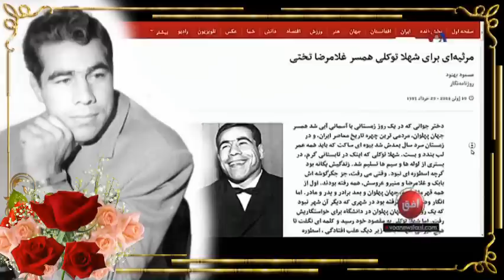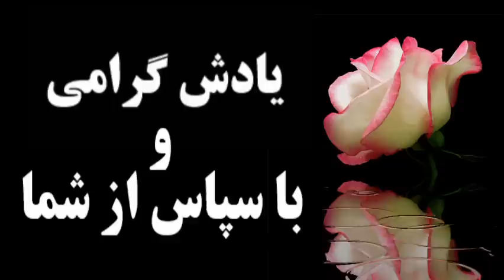VOA Persian, غلامرضا تختى « خودکشى يا زورکشى » ايران ؛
دروغی که در این برنامه از زبان مجری نادان برنامه (پیام یزدیان) شنیده میشود که گویا دیدار تختی با آیت الله ابوالقاسم کاشانی انجام شده و بدبختانه جناب حسین قاضیان همان دروغ پیام یزدیان را بازگو میکند! ـ
حال چرا این گفته « دیدار تختی با آیت الله ابوالقاسم کاشانی که عامل بسیار موثر در کودتا 28 امرداد » بوده ، بسیار دور از واقعیت است! ـ
آیت الله ابوالقاسم کاشانی بهمراه فداییان اسلام و مظفر بقایی و مکی و حزب زحمتکشان و حتی آیت الله بروجردی و شیخ فلسفی و آیت الله بهبهانی از دشمنان فعال دکتر محمد مصدق و جبهه ملی شده بودند و با انجام کودتای 28 امرداد هماهنگی کامل داشتند و در بسیج اراذل و اوباش نقش اساسی داشتند و سپس ابوالقاسم کاشانی در سال 1340 مُرد ! ـ
 نخست اینکه غلامرضا تختی در سال 1310 زاییده شده و در زمان دولت دکتر مصدق 1332ـ 1330 ، غلامرضا تختی یک جوان 20 یا 22 ساله بوده و در آنزمان هم غلامرضا تختی کسی نبوده که در بارۀ موضوع سیاسی در کشور با کسی مانند آیت الله کاشانی دیدار کند! ـ بنابرین این دیدار قلابی غلامرضا تختی در زمان ملی شدن نفت با آیت الله کاشانی بسیار مسخره، جعلی و دروغ است. هرگز غلامرضا تختی در جریان جنبش نفت نمیتوانسته مطرح باشد زیرا فعالیت و محبوبیت او در سالها پس از کودتا ( دهۀ 1340 ) نمایان شد که در آنزمان آیت الله کاشانی دیگر مرده بود! ـ
البته این دروغها را جمهوری اسلامی از زبان فرزند فرومایه و دروغگوی آیت الله گاشانی (ابوالحسن کاشانی) نقل میکند (مانند دروغی که وی در نامۀ کاشانی به مصدق در مورد خطر کودتا ساخت) ! ـ
در مورد دیدار غلامرضا تختی در سال 1346 با آیت الله محمود طالقانی (و نه آیت الله کاشانی) که سالها بعد از کودتا انجام شد، این گزارش درست است. آیت الله محمود طالقانی از دوستداران دکتر مصدق بود و تا پایان عمر وفادار ماند. البته دیدار آن دو در زمانی انجام شد که نام غلامرضا تختی در سراسر ایران شنیده شده بود و عکس آن دیدار هم در دسترس هست که موضوع آن کاملا فرق میکند و هیچ پیوندی با آیت الله ابوالقاسم کاشانی (از دشمنان سرسخت دکتر مصدق) ندارد ـ

IRAN, GHOLAM-REZA TAKHTI, MOSADDEQ, MOSADDEGH, HASSIBI, THE NATIONAL FRONT, BORN 1930, DEATH 1968, WRESTLING, WRESTLER, MYSTERIOUS DEATH, MOHAMMAD REZA PAHLAVI, SAVAK,